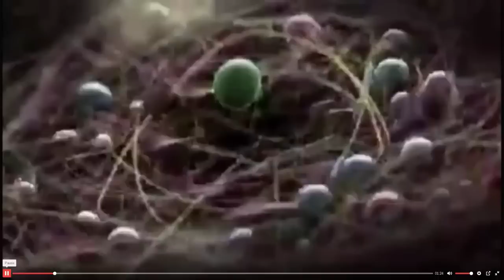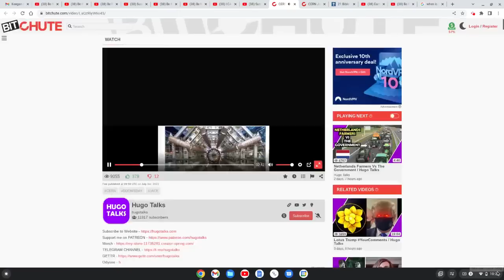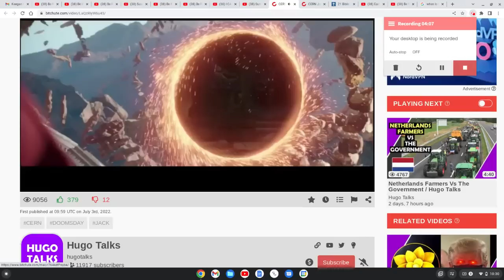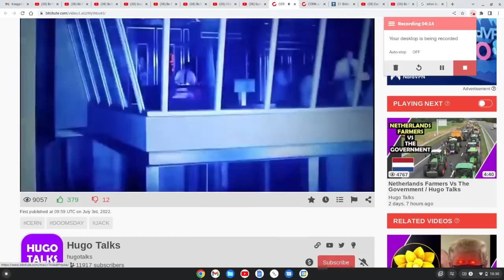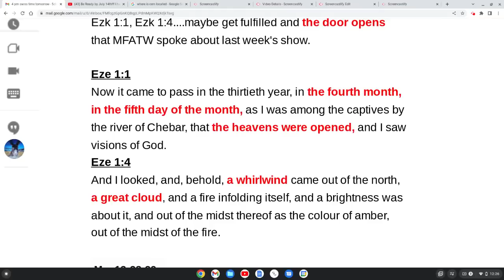Can You Dis"CERN" What May Explode? FLIGHTS CANCELLED,,WHY!!!!!?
Hadron Collider at UNPRECEDENTED levels of energy RELEASED July 5th  4 pm Geneva Switzerland
time!!